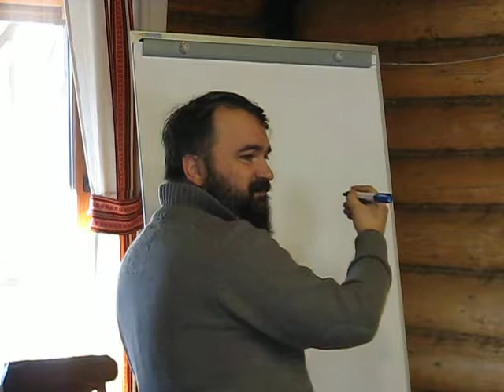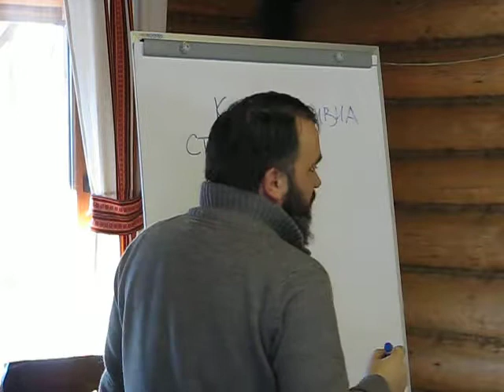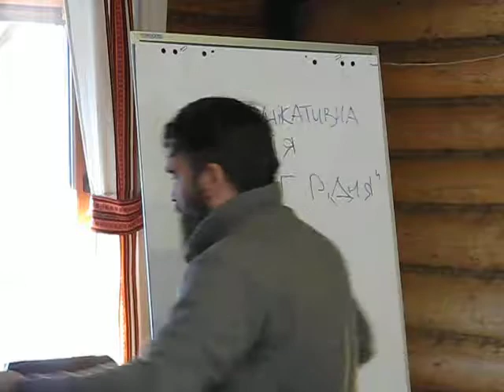02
Стратегічне планування 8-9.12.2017. с. Розгірче